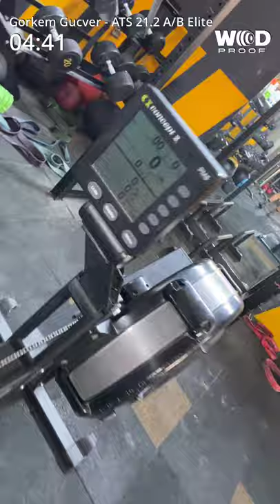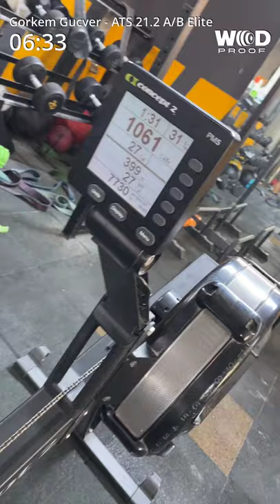ATS 21.2 A/B Elite Görkem Güçver